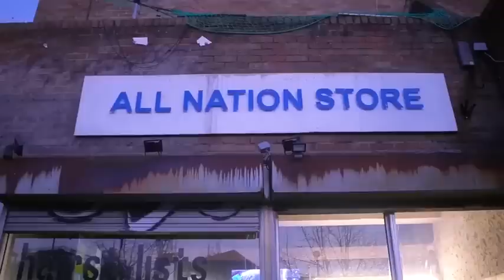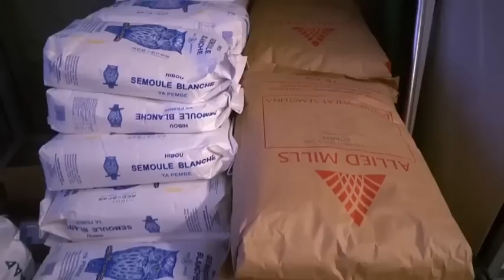REMANIEMENT EN URGENCE EN RDC. YE PE AKEYIII